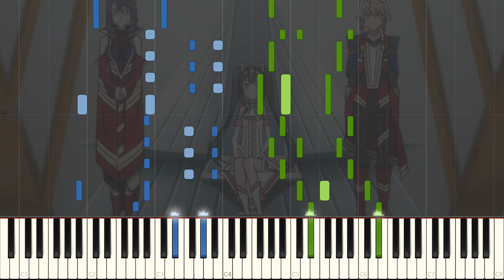Egao no Kanata - Egao no Daika OP - Piano Arrangement [Synthesia]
Egao no Kanata, by Chiho feat. majiko, opening to Egao no Daika!

This was a really nice song, with the abnormal chord progression in the prechorus, including some very awkward double flats...
I tried for a gentler verse this time, it's been a while since I used left hand arpeggio-like patterns...

I think it turned out pretty well! Enjoy the arrangement!

Note: this is my final upload for today... and I don't think there'll be anything tomorrow. At all...

At most there'll be one Love Live song that I'll upload!

Song/曲名: Egao no Kanata
Anime/アニメ: Egao no Daika

Original Artist/アーティスト: Chiho feat. majiko